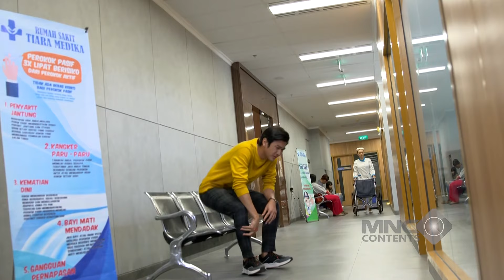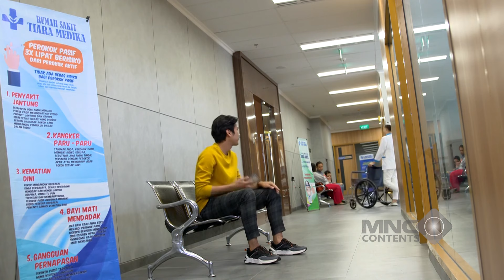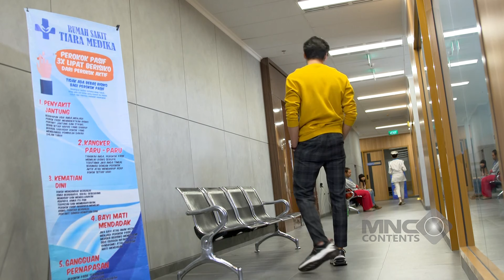DWARR! VERREL BENTROKIN! TEMEN BUBAR AKIBAT CEWE - PUTRI UNTUK PANGERAN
temen bubar akibat cewe